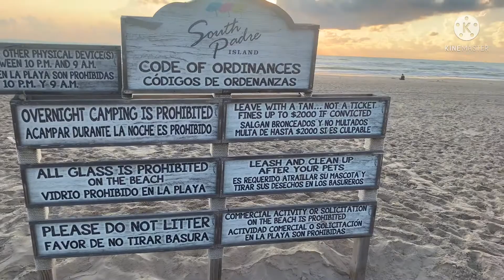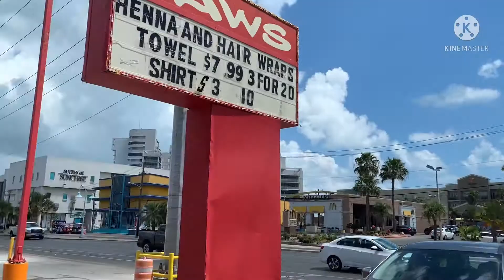South padre island 🏝 PART II